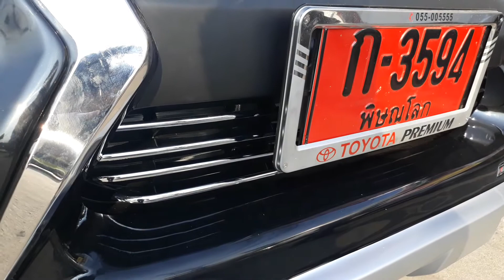ของแต่ง New Fortuner/ น้าแด่มเพชรบูรณ์ 081 953 7181 และ 081 281 1259